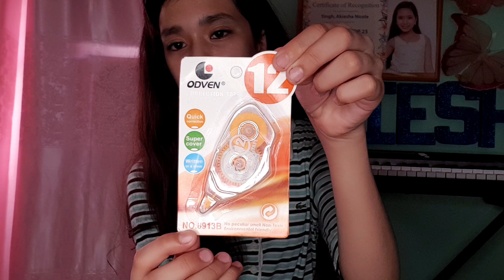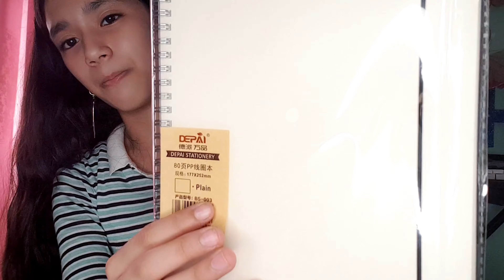School Supplies | Unboxing